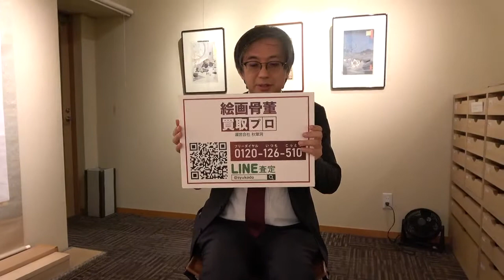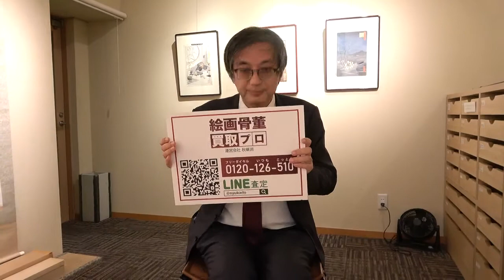買取担当奈良岡との対話（２）板谷波山の思ひで【絵画骨董買取プロby秋華洞】